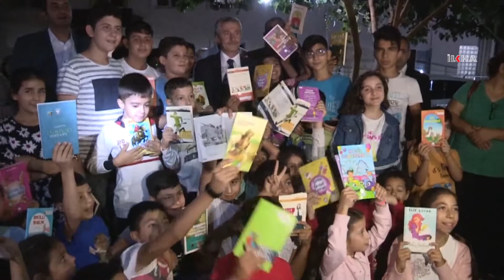"Kitap okumayı alışkanlık haline getirmeliyiz"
Gaziantep Valiliği tarafından başlatılan "Ben Okuyorum Gaziantep Okuyor" projesine destek veren Şahinbey Belediye Başkanı Mehmet Tahmazoğlu, kitap okumanın alışkanlık haline getirilmesi gerektiğini söyledi.

Değerli İzleyicilerimiz;

TÜKÇE

KÜRTÇE

ARAPÇA

İNGİLİZCE

FARSÇA

SORANİ